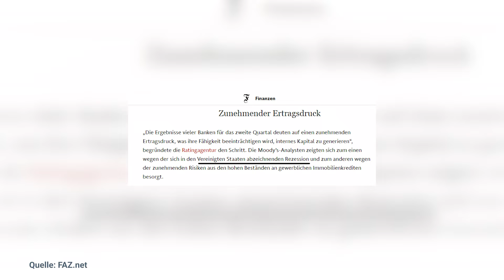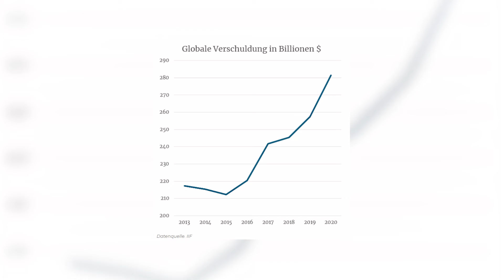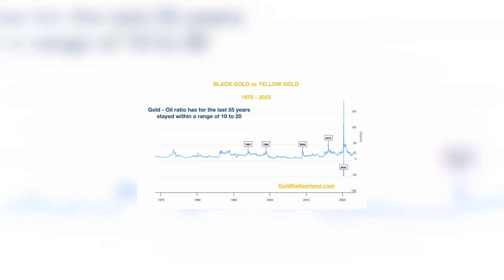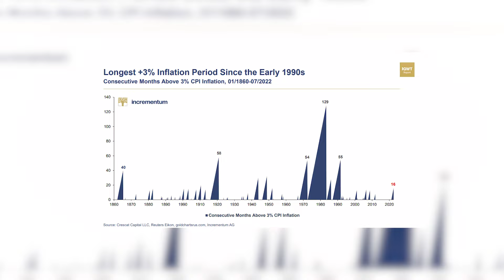"Dann haben wir ein kleines Chaos" - Rezession kommt!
USA 2024 Rezession? Wann knallt es an der Börse? Das lässt sich nicht sagen - aber die Gefahren sehen wir in China und den USA. Die USA werden voraussichtlich in die Rezession rutschen!